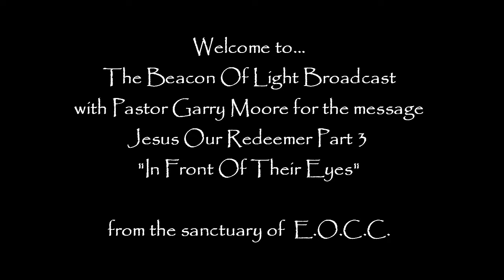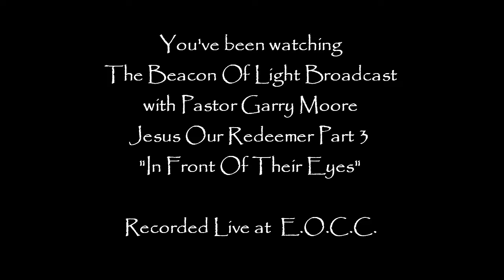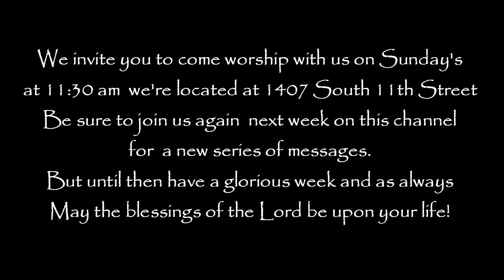Jesus Our Redeemer Part 3 "In Front Of Their Eyes" Pastor Garry Moore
Expository bible teaching by Pastor Garry Moore from the pulpit of EOCC
Evangelistic Outreach Christian Center in Mount Vernon, Illinois. Called to
preach the Gospel and teach the word of God everywhere while there is still time!